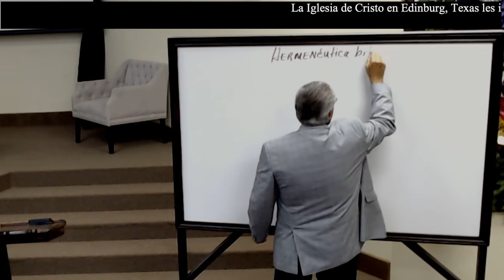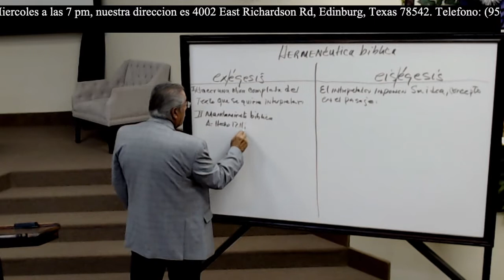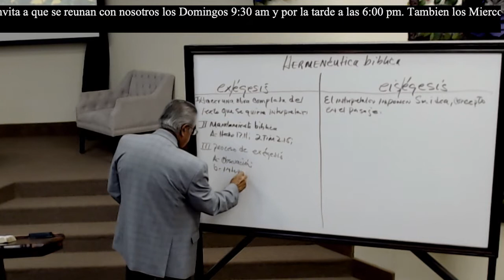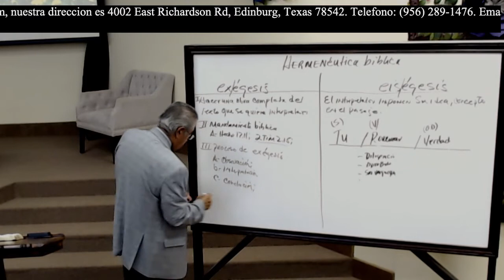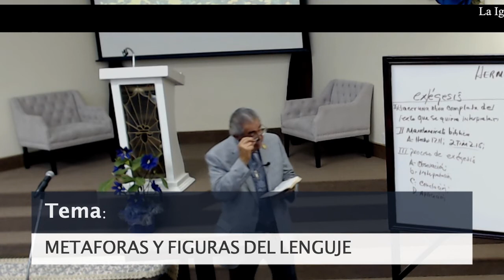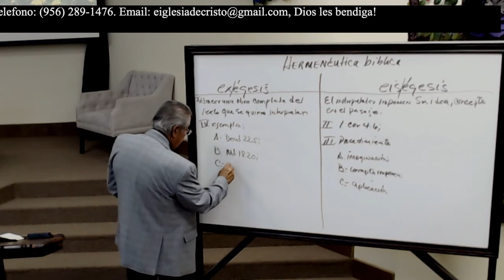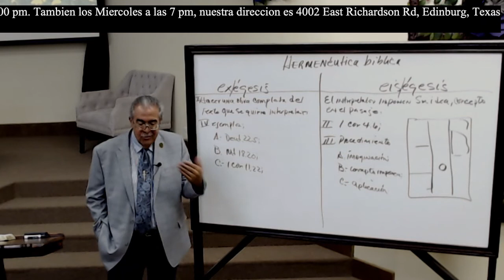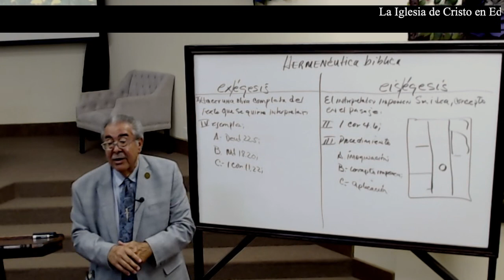METAFORAS Y FIGURAS DEL LENGUAJE (Juan 6 : 15) Edilfonso Rodrigue